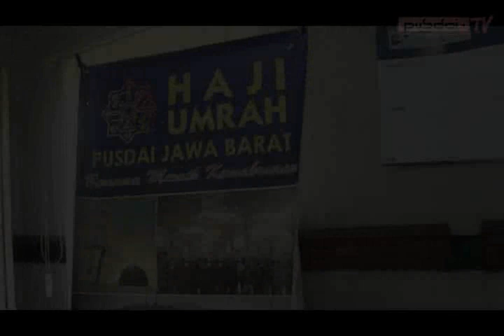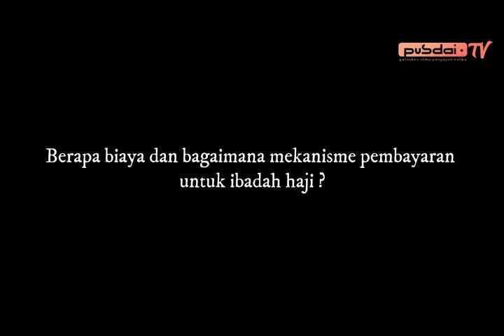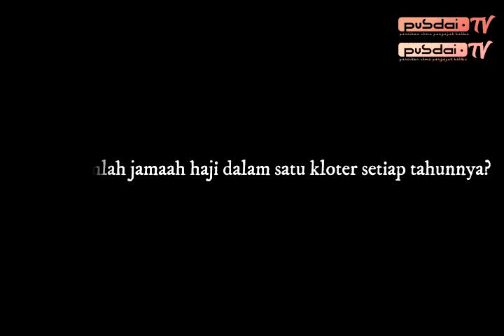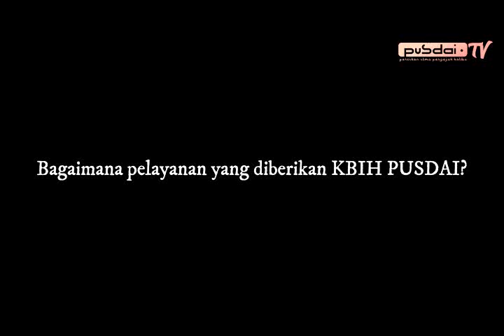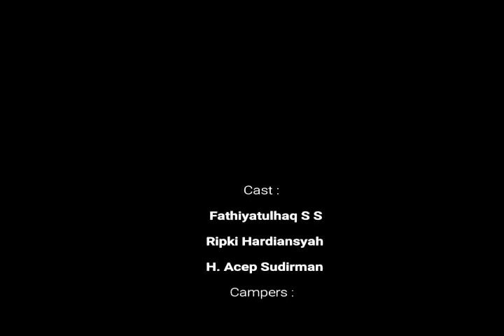Cara mendaftar ibadah haji di KBIH Pusdai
sarana untuk latihan manasik di KBIH Pusdai sangat komplit dan luas